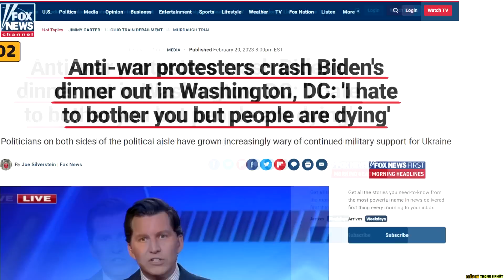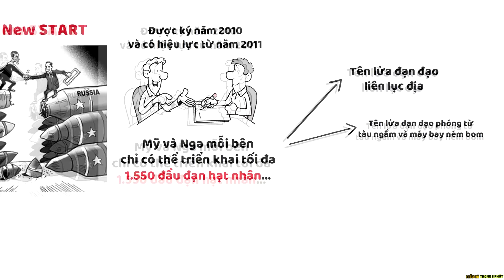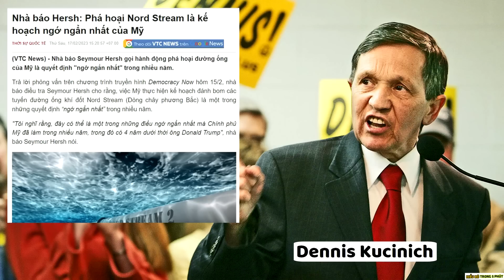Biểu tình phản đối chiến tranh Ukraine tại Mỹ ! - Nâng Tầm Kiến Thức